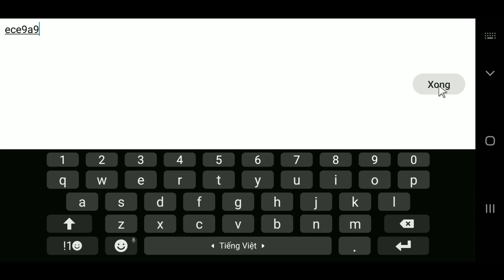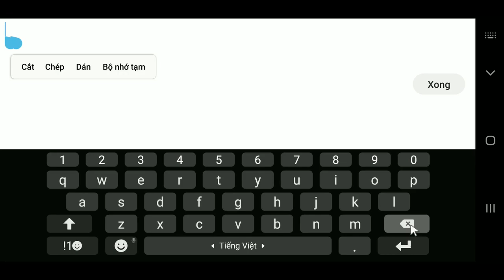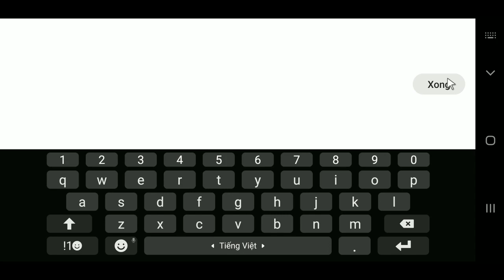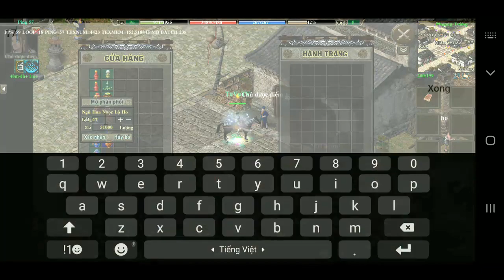Test Thúy Yên Full Skill | Võ Lâm Efun Bản Cập Nhật 4/9